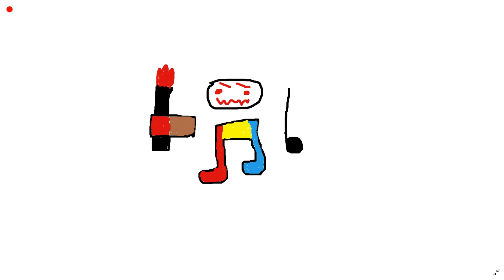Voice Mod Music Video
This is what my voice sounds like lol jk